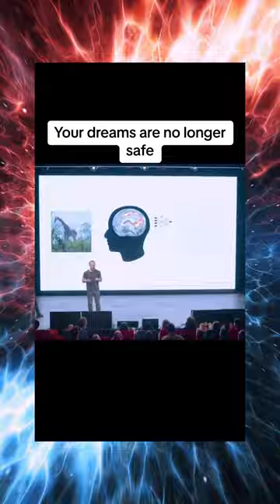Physics actually allowing your dreams to be stolen? 🤯